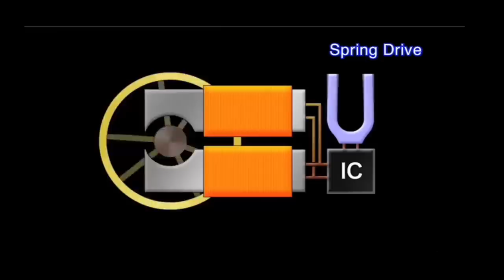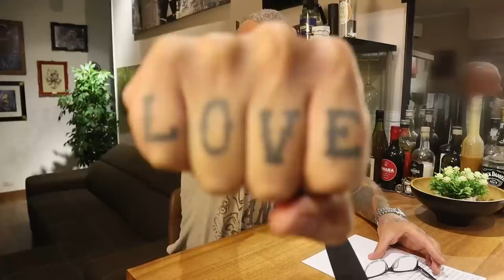Ecco perchè non amo lo Springdrive di Seiko ...